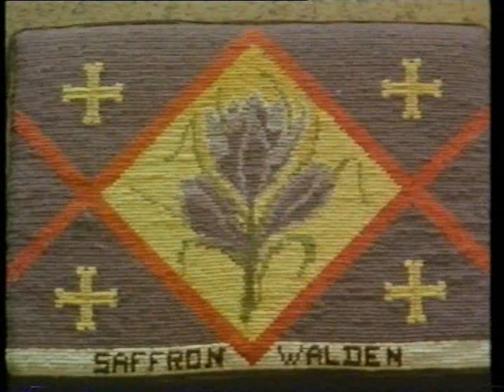Saffron: Autumn Gold - The Spice Of Life - BBC series 1983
The Spice of Life Series
Introduced into Spain by the Arabs, saffron was used in almost all European food in the Middle Ages.

See why the labour required in cultivating and extracting the spice limits its use to such special dishes as bouillabaisse of Marseilles, Jewish Challa bread and Spains paella.

The Spice Of Life videos here are posted in tribute to Writer, Producer and Director  Lyn Gambles